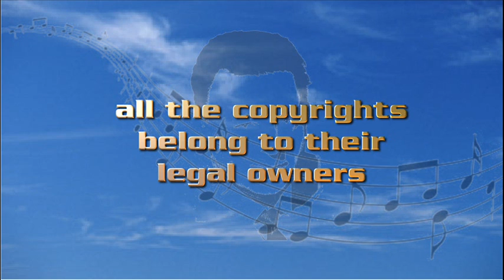Olavi Virta - Rock and Roll valssi 1956